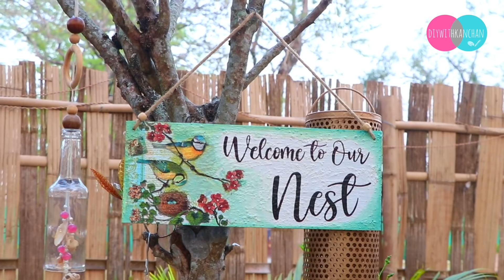LOW BUDGET ! BALCONY OR GARDEN DECORATION || Garden DIY 🌱 ||DIYwithKANCHAN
Hello Everyone, I hope you are doing great.Today we will be doing Garden Decor Ideas From Recycled Waste || Water Fountain From Planter Pot ?
So in today tutorial we will be making
👉✅ If you stay outside of India, you can visit LITTLE BIRDIES CRAFTS

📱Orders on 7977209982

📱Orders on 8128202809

💖  Things you need to make this Project :

Garden  Hanging
* Shilpkar Clay

Bird water Feeder
* Aluminium Foil
* Shilpkar Clay
* Spray Paint

Bird House
* Shilpkar Clay
* Craft Knife
* Hot Glue Gun

Water Fountain
* Water Pump
* Garden Design Stones

* Camera I use
* Tripod I use
* SD Card
* Hot glue gun

DiywithKanchan 💖